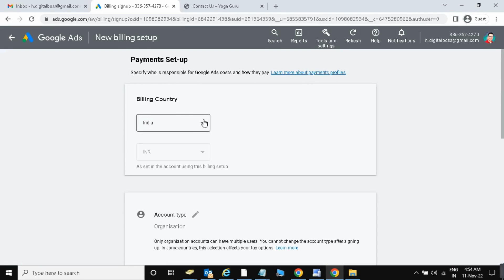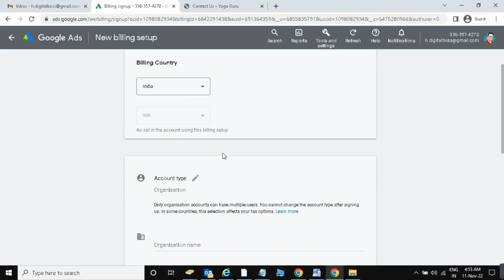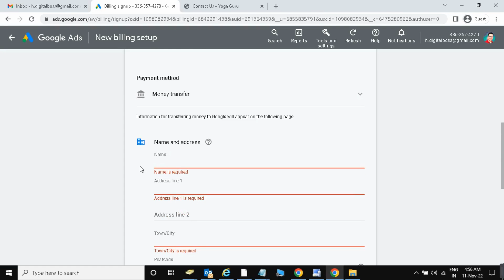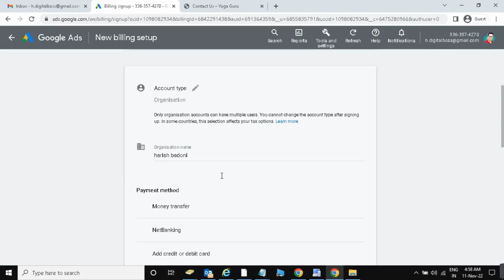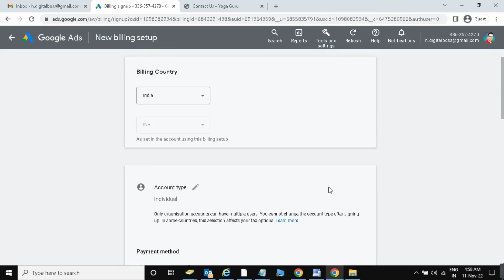How to add payment in google account | How add card in google account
Hello Guys, In this tutorial you will see how to add a payment card to google account!!